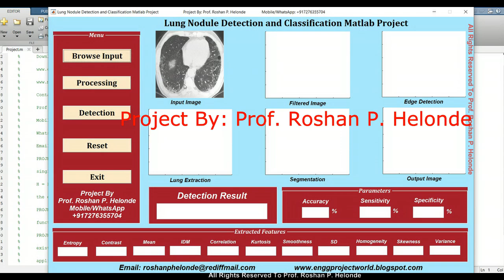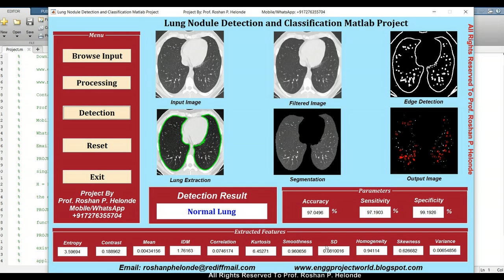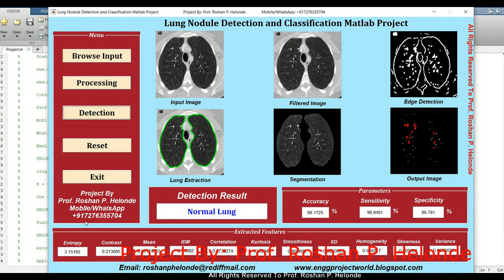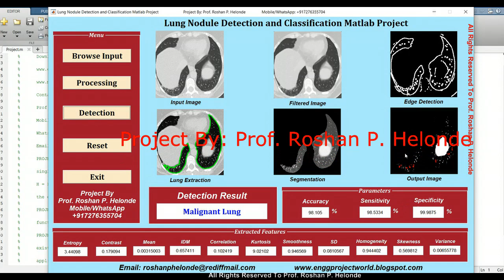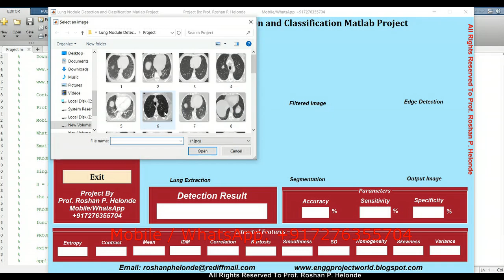Lung Nodule Detection and Classification Using Image Processing | With Source Code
Lung Nodule Detection Using Matlab | Deep Learning | Machine Learning | Detect Lung Nodule Using Image Processing
Prof. Roshan P. Helonde